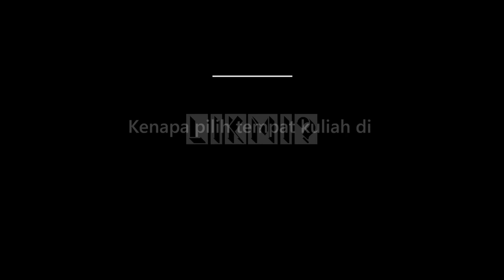Kampus Bersih buat Kuliah jadi nyaman | Ngobrol Bareng yuk!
Hai LikmiLeaders dan temen-temen semua!
Bagaimana nih kabar hari ini?

Hari ini kita bakalan kasih kalian video testimoni alumni STMIK LIKMI nih!
Yuk kita tonton videonya karena testimoninya bisa memotivasi kalian untuk semangat kuliah dan buat temen-temen yang belum berkuliah di Likmi, video ini bisa memberi kamu alasan mengapa sih harus berkuliah di LIKMI.